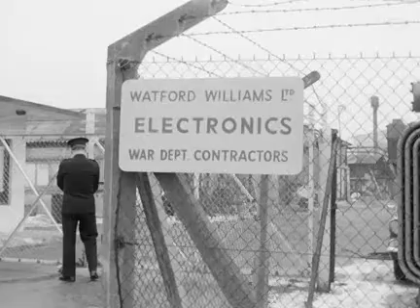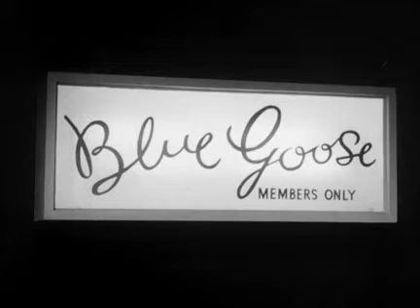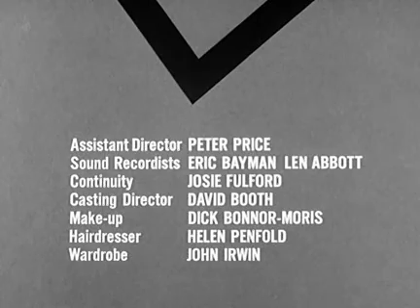Swiety S02E01 Towarzysz podrozy - The Fellow Traveller